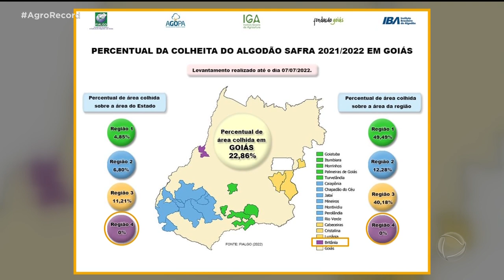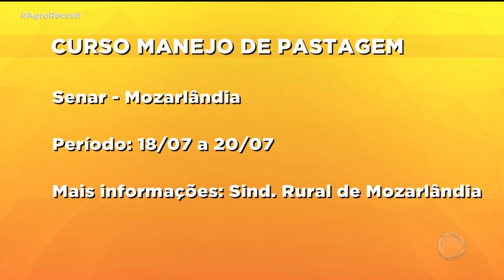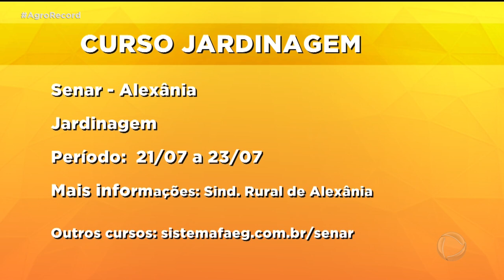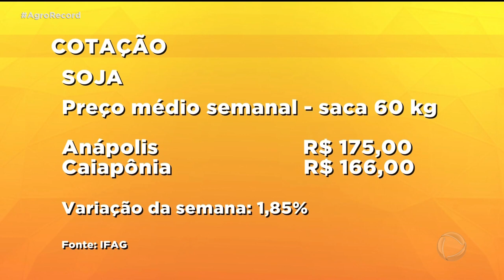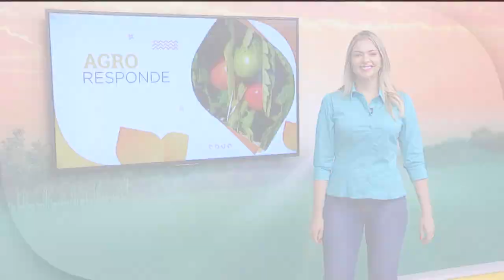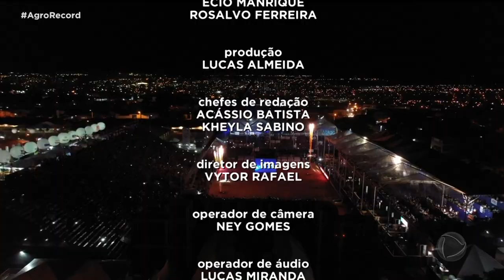AGRO RECORD 17/07/2022 - PROGRAMA COMPLETO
O AGRO RECORD DESSA SEMANA DESTACA QUE:
 O AUMENTO NO PREÇO DO LEITE  É UM DOS  REFLEXOS DO ALTO CUSTO PARA O PECURISTA.
A PRODUÇÃO DE FEIJÃO EM GOIÁS TEM  CONQUISTADO O MERCADO INDIANO
AS INFORMAÇÕES SOBRE A SAFRA DE ALGODÃO NO ESTADO
 AS EMOÇÕES DE UM DOS PRINCIPAIS   RODEIOS EM TOUROS DO PAÍS E, OLHA SÓ: UMA RECEITA DE FRANGO CAIPIRA PREPARADA AO SOM DE MODA SERTANEJA.